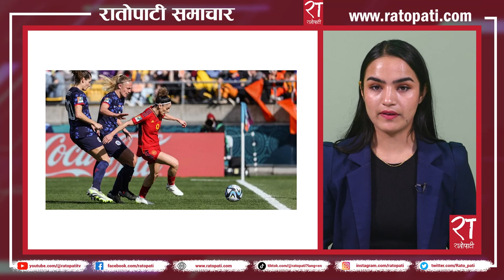रातोपाटी समाचार : २६ साउन २०८० || Ratopati Headlines || August 11 , 2023 || Ratopati TV